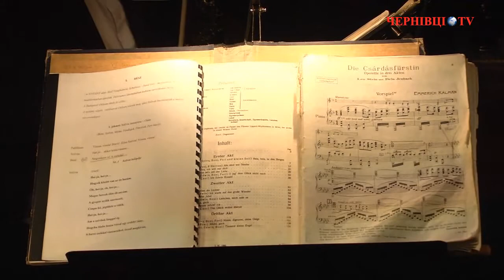Буковинці зустріли Будапештський театр оперети аншлагом й аплодували стоячи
Учора у Чернівецькому музично-драматичному театрі імені Ольги Кобилянської відбулися гастролі Будапештського театру оперети. Славнозвісний колектив представив чернівецькій публіці «Сільву (Королеву Чардаша)» легендарного угорського композитора Імре Кальмана. За словами Віце-консула Угорщини в Ужгороді Ендре Саліпскі, до Чернівців приїхала трупа зі 115-ти чоловік. Угорські артисти   привезли з собою  декорації та живий оркестр. Вистава йшла угорською мовою. Однак, щоби  чернівчани зрозуміли її зміст,  над сценою йшли титри українською. Для буковинців спектакль був  безкоштовним -- потрапити на нього можна було лише за запрошеннями.

Чим так вразила «Сільва» буковинських глядачів -- у нашому розгорнутому відеорепортажі.

Галина Єреміца